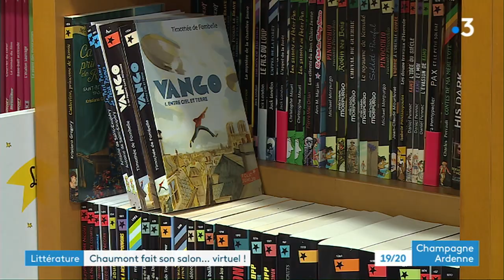Les coulisses du salon du livre virtuel à Chaumont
18ème édition du salon du livre de Chaumont et tout se passe sur les réseaux. Le public a été remplacé par des caméras, nous vous proposons les coulisses du salon.